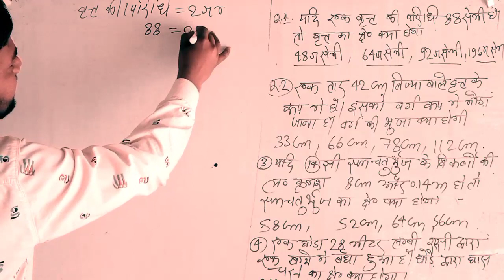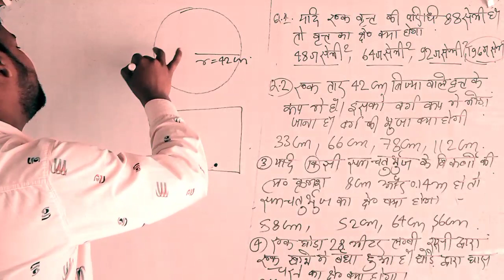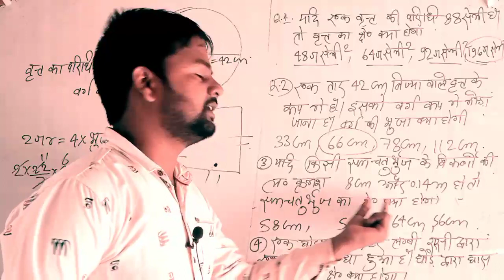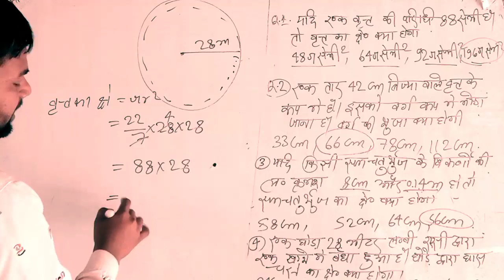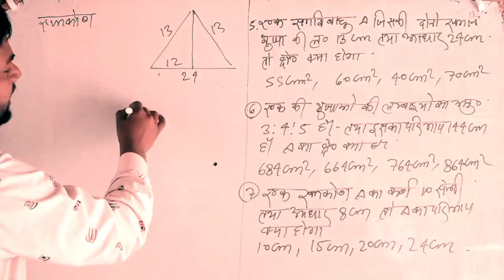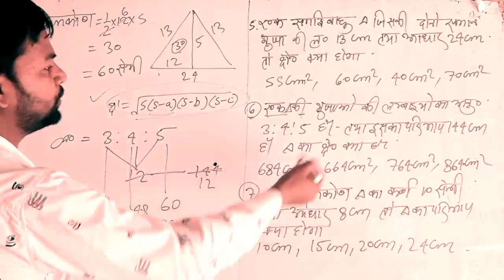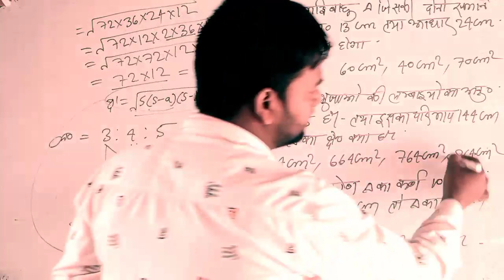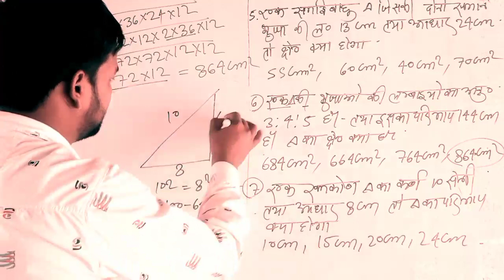Math Mensuration triangle Full concept By CP SIR